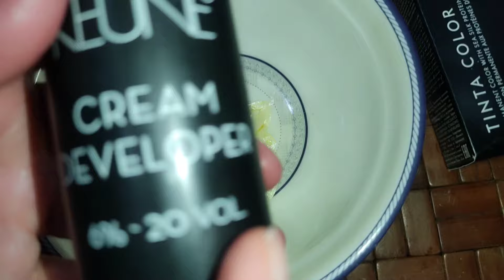KEUNE 9.1 HAIR COLOUR REVIEW + DEMO + RESULTS || 🔴LIVE RESULTS || Light Ash Blonde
I hope that this video is very beneficial for you.
 🔔Set the bell icon to (All)